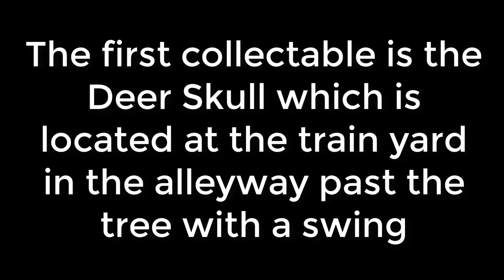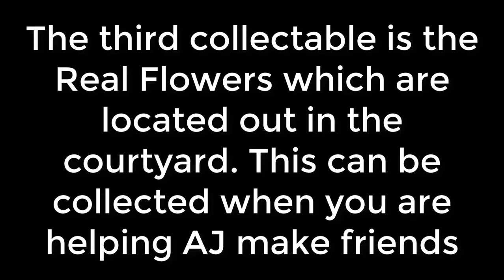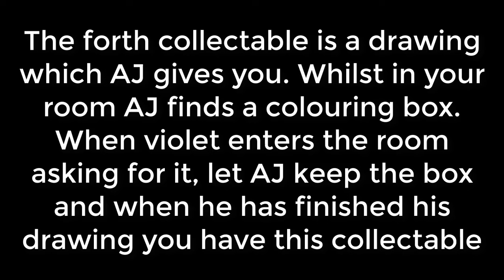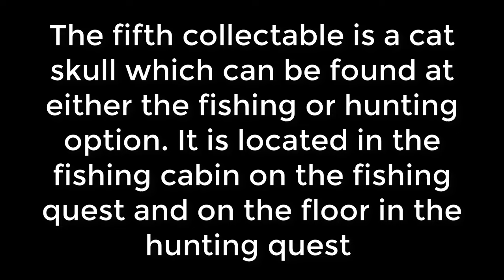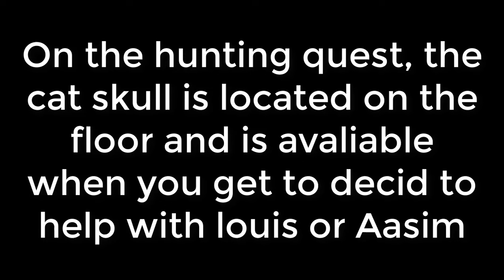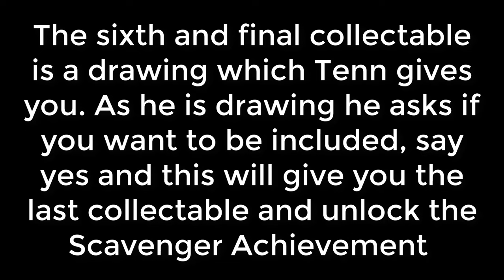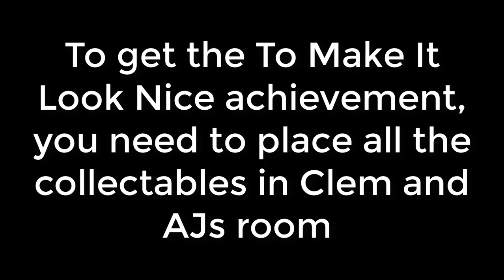The Walking Dead The Final Season Scavenger And To Make It Look Nice Achievements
Here is the walkthrough to get the 'Scavenger' and the 'To Make It Look Nice' Achievements in The Walking Dead The Final Season.

To get this achievement, you need to get all the Collectables and place them in Clem and AJ's rooms

List of collectables
Deer Skull - Act 1 - Alley in train yard
Plastic Flowers - Act 1 - Under the stairs in the house
Real Flowers - Act 1 - Outside in the courtyard
AJ's drawing - Act 1- Given by AJ
Cat Skull - Act 2 - Either in the fishing shack or on the floor when hunting
Tenn's Drawing - Act 2 - Given by Tenn